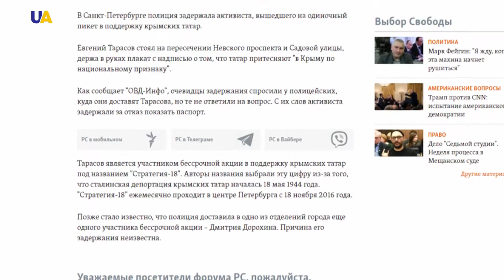Faalniñ yaqalanuvı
Qırımtatarlarğa qol tutmaq içün bir kişilik piketlerge çıqqan ve şu sebepten yaqalanılğan Yevgeniy Tarasov ve Dmitriy Dorohin Sankt-Peterburgnıñ polis bölüginden çıqtılar.

UATV,Haberler,Ukraina,Crimea,Крым,Qırımtatarca,Khalise Zinedin,Ukraine,Ucraina,